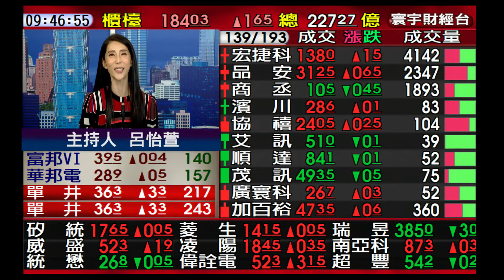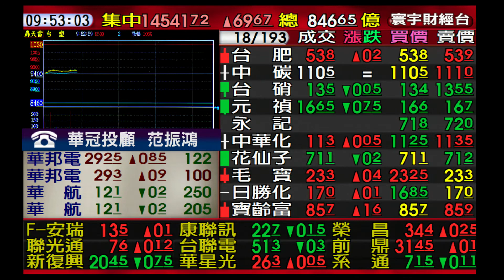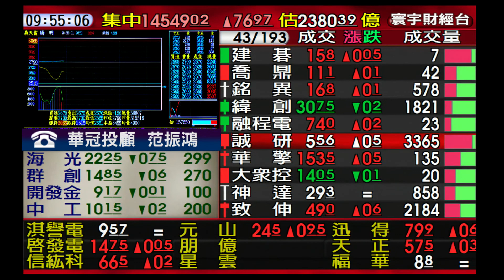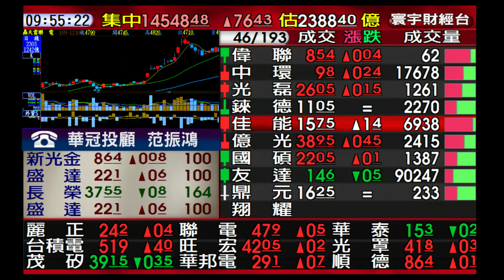【海豚交易室】范振鴻 2020/12/30 連線 台股線上 寰宇財經台